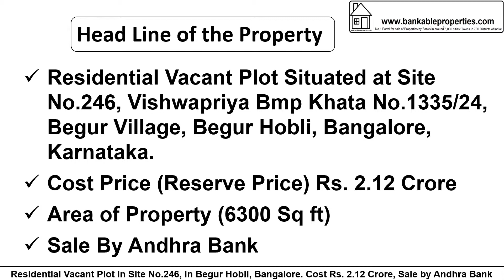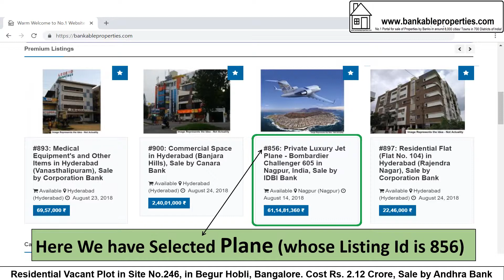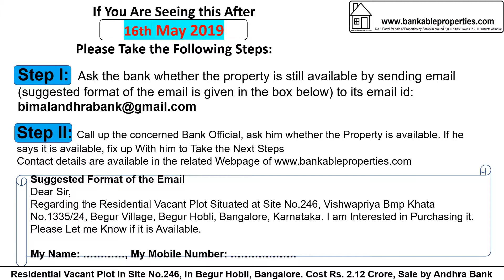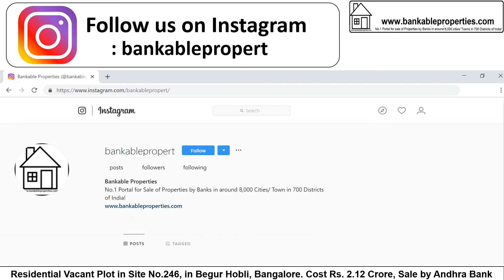2028 Residential Land in Begur, Bangalore. Rs. 2.12 Crore, By Andhra Bank 2028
Residential Land in Begur, Bangalore. Rs. 2.12 Crore, By Andhra Bank.
After Seeing the Details, if You are interested, take the Following Steps:
Dear Sir,
Regarding the Residential Vacant Plot Site No.246, in Begur Village, Begur Hobli, Bangalore South, Karnataka, You Had Put for Sale, I am Interested in Purchasing it.
If You Are Seeing this Property/ Video After 16th May 2019 Please Take the Following Steps:
Step 2: Call up the concerned Bank Official, ask him whether the Property is available. If he says it is available, fix up with him to Take the Next Steps.
Dear Sir,
Regarding the Residential Vacant Plot Site No.246, in Begur Village, Begur Hobli, Bangalore South, Karnataka, You Had Put for Sale, I am Interested in Purchasing it. Please Let me Know if it is Available.